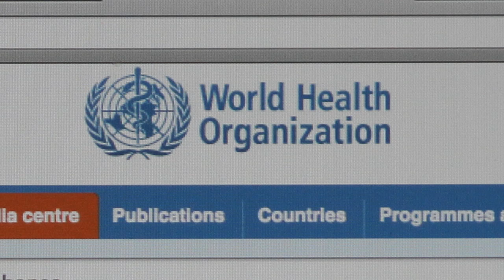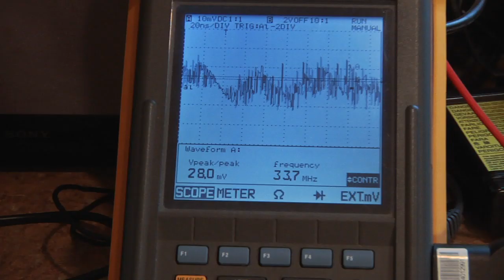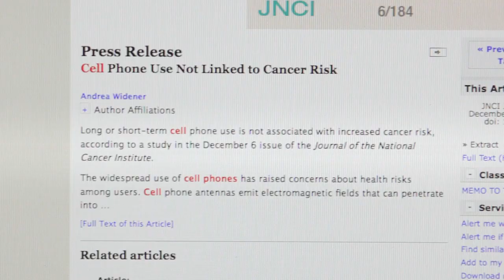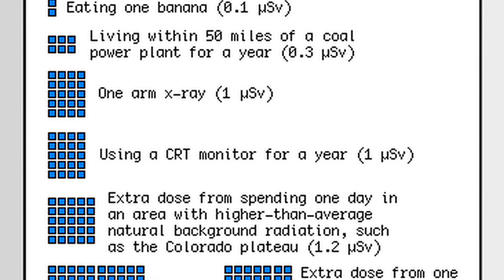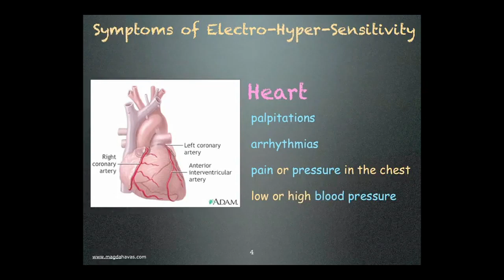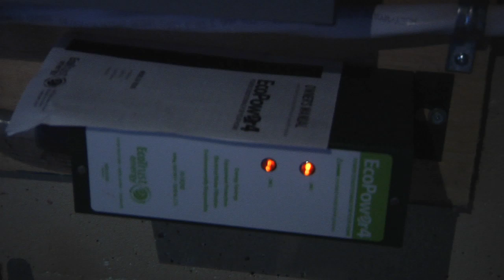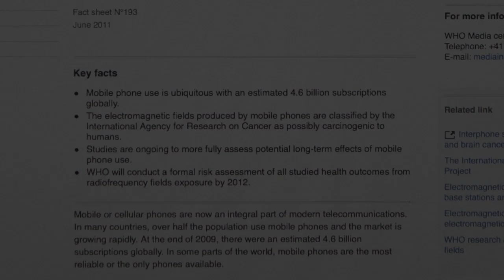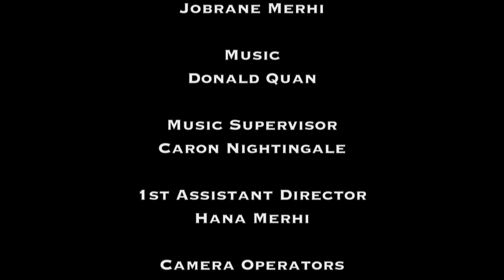The Dangers of EMF | The Conspiracy Show with Richard Syrett | Season 2 | Episode 15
The Conspiracy Show with Richard Syrett Season 2 Episode 15 The Dangers of EMF

Can radiation from electrical appliances, power lines, microwave ovens, and wireless technology such as cell phones and baby monitors alter our DNA, cause illness and lead to disease? Richard speaks with a leading researcher on the biological effects of Electro-Magnetic Fields, a retired police officer campaigning to have wireless Internet banned from schools and public places, and an electrical sensitive who claims to have had her life ruined by EMF radiation. An associate professor in the field of Environmental and Occupational Health argues that EMF radiation poses no health risk.

Broadcast personality Richard Syrett creates a calm, rational platform on which stars from the worlds of conspiracy thought, the paranormal, alternate health can engage in high quality discourse in these subject arenas.

Director: Jalal Merhi
Writer: Richard Syrett
Stars: Magda Havas, Tony Muc, Lucy Stanford